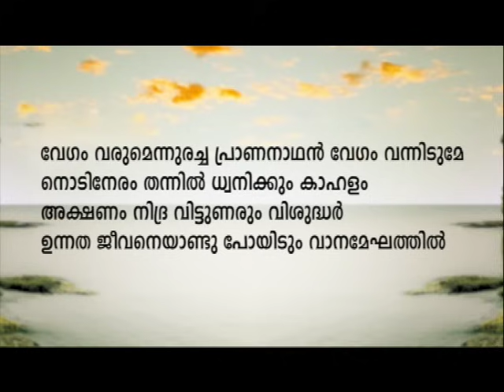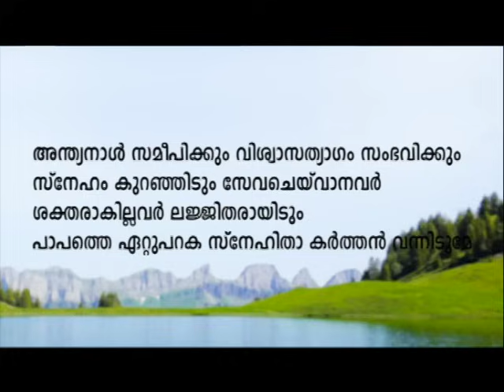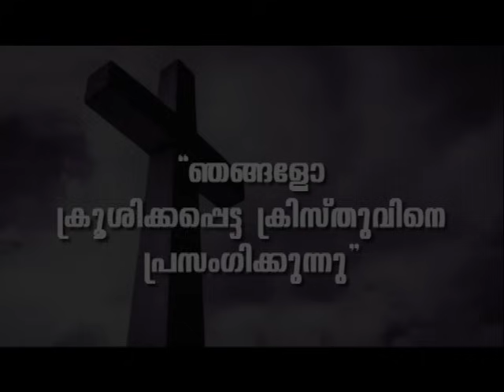PROF. M. Y. YOHANNAN | 02-08-24 8:30 PM | GOSPEL MESSAGE | CHRISTIAN REVIVAL FELLOWSHIP